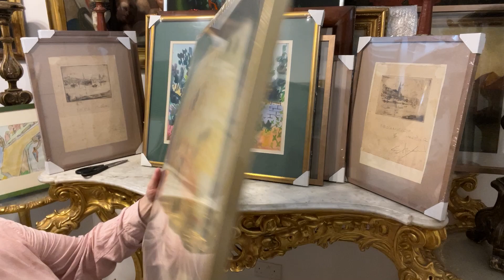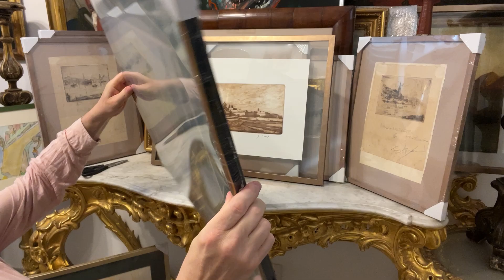Checking 2 pictures THE PICTURE FRAMER puts picture hooks in wrong place so one has to go back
An unrehearsed , unscripted , 'one take' video showing first impressions , evaluation and comment.

For further details see our website ;